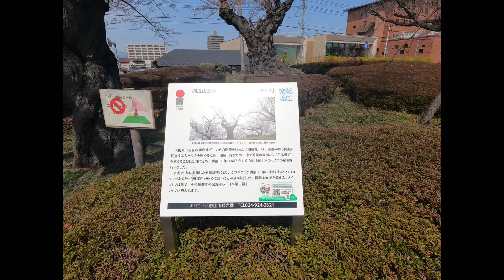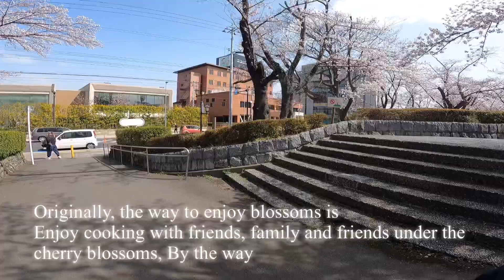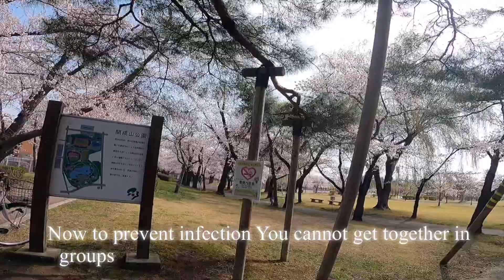2021 Japanese Cherry Blossom 日本の桜🌸🗾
Japanese people are looking forward to Cherry Blossom every year
Because you can drink under the cherry blossoms with your friends
Also the illumination at night is beautiful